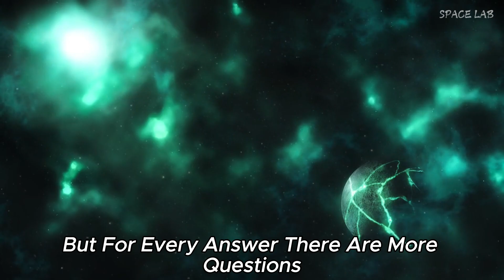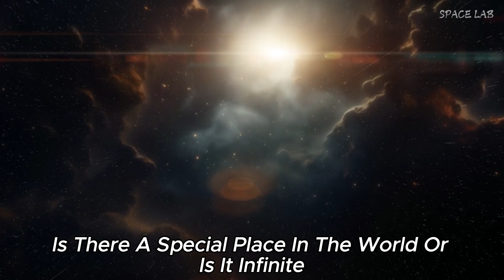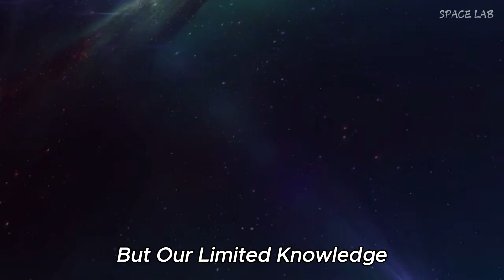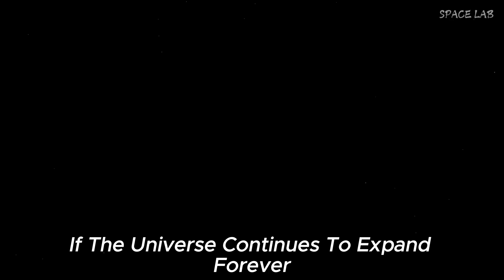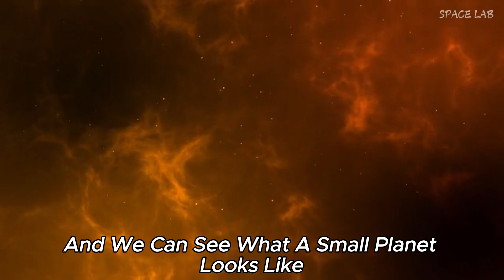YES WE DID IT! James Webb Space Telescope REVEALS Edge of Space?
Join us in this exciting journey as we celebrate a monumental achievement in space exploration! In this video, we dive into the groundbreaking discoveries made by the James Webb Space Telescope, which has taken humanity closer to understanding the very edge of space.

Witness incredible visuals and learn about the telescope's mission that has allowed us to glimpse the farthest reaches of the universe. We’ll discuss the technology behind the James Webb Space Telescope, its significant findings, and what they mean for our understanding of the cosmos.

Is this the edge of space as we know it? What secrets does the universe hold? Tune in to explore these questions and more as we uncover the latest revelations from the James Webb Space Telescope.